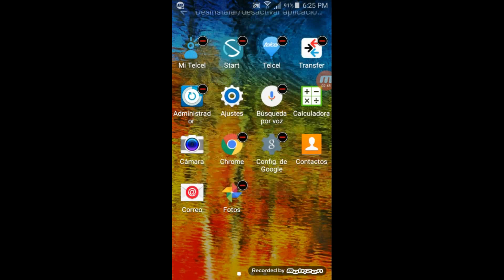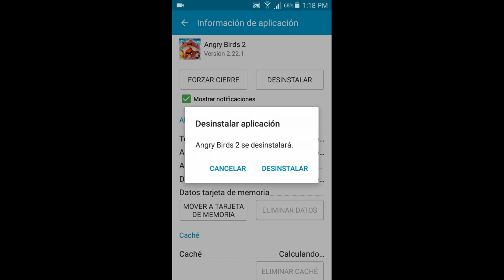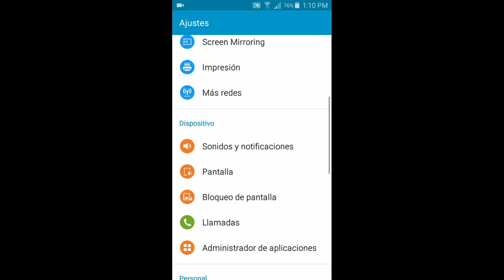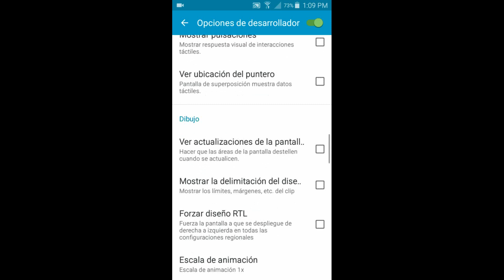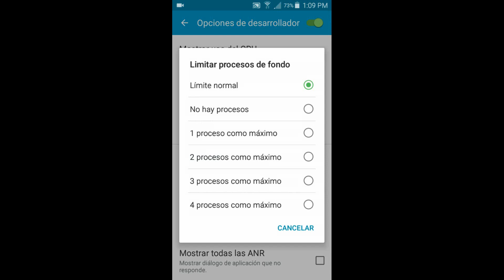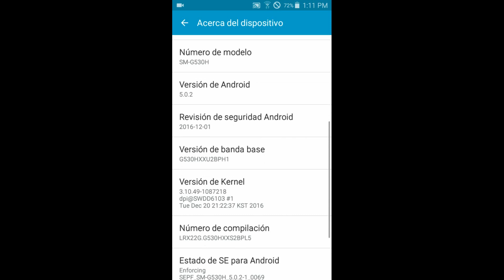Samsung Galaxy Grand Prime lento y se traba (Cómo acelerarlo)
Se describen algunas medidas para poder acelerar el funcionamiento de un samsung galaxy grand prime y que este tenga una mejor fluidez.
Son aplicables al sistema android en general, si este es lento o se traba.

Desactivar aplicaciones: 00:00
Desinstalar aplicaciones: 00:56
Administrador inteligente: 02:03
borrar memoria caché: 02:48
opciones de desarrollador: 03:14
Activar modo desarrollador: 04:40